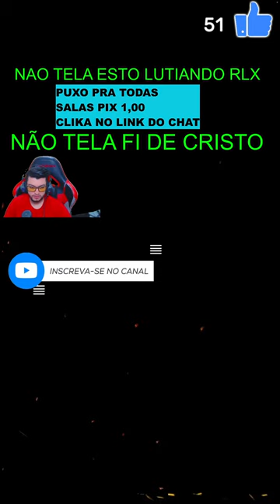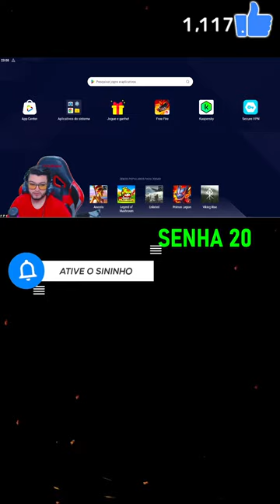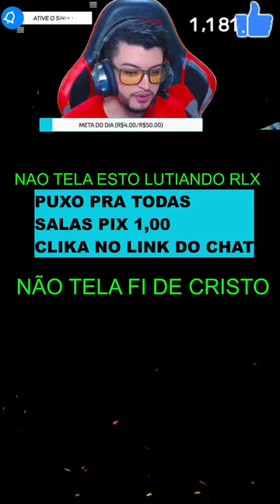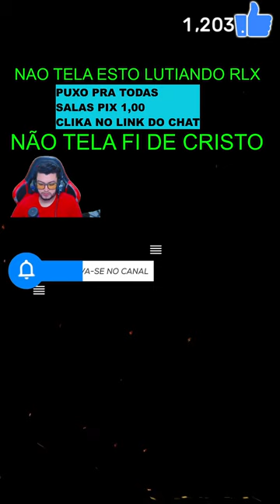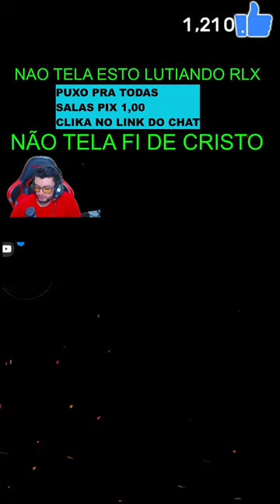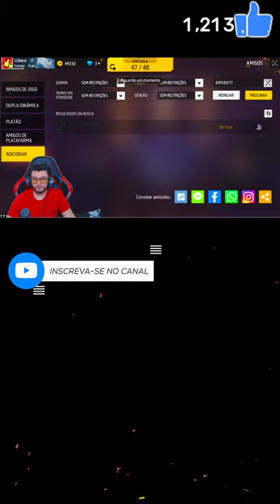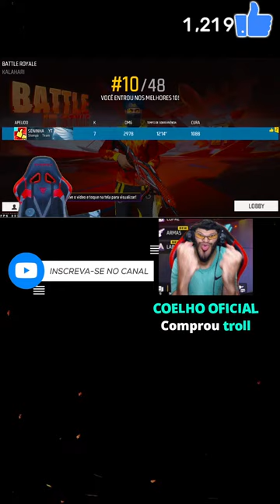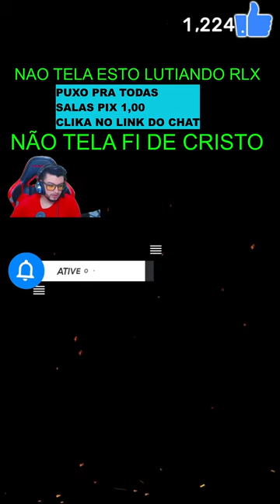👑 FREEFIRE AO VIVO 🥇 X1 DOS CRIA AO VIVO🥇 JOGANDO COM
🖐️ Tags Ignore 🖐️